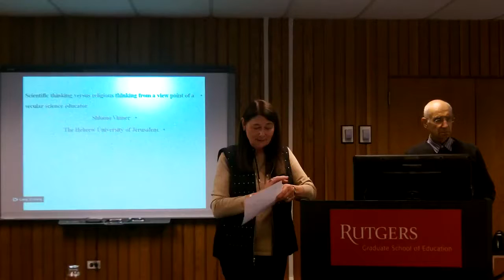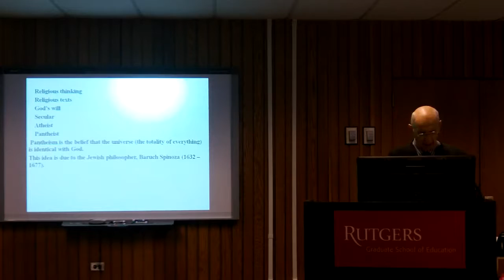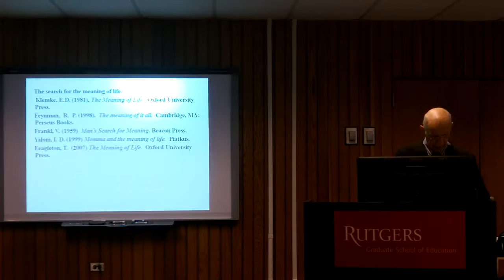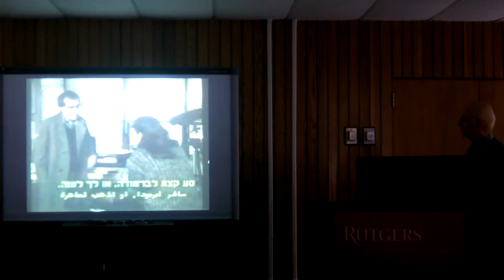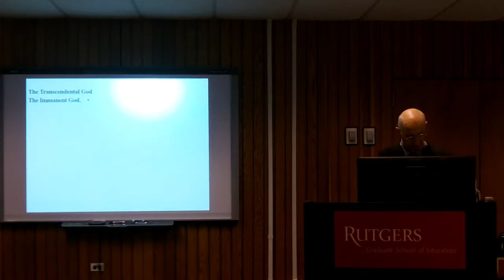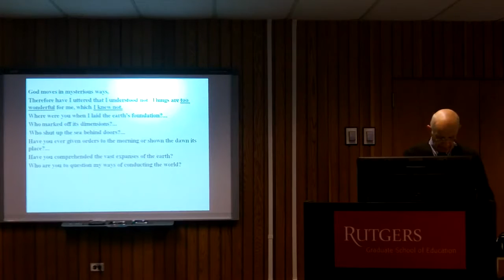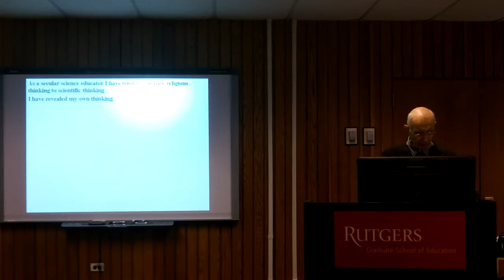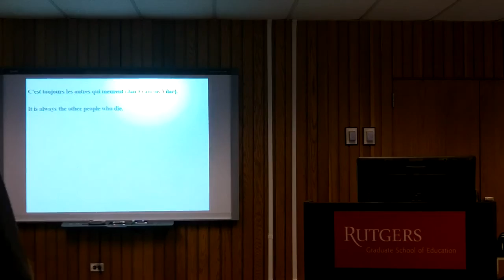Brown Bag Series - Shlomo Vinner